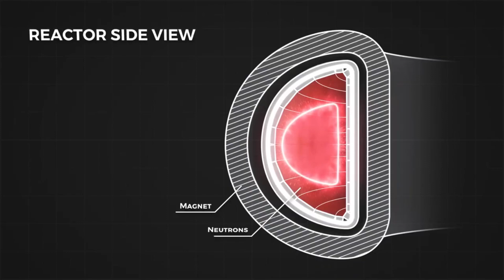Shocking News: China test most dangerous hypersonic generator for Weapons| US Hypersonic Generator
This video is related to China most advance and dangerous hypersonic generator that could power the military weapons.China has achieved a significant breakthrough in military technology by developing a hypersonic generator that can produce electricity at hypersonic speeds. This generator uses a combination of magneto hydrodynamics and scramjet technology to create high-temperature plasma, which can then be used to power weapons that travel at incredible velocities. The development of hypersonic weapons could revolutionize the way wars are fought and give China a significant advantage on the battlefield. However, there are also concerns about the risks associated with the development of hypersonic weapons and the potential for an arms race. It is important that international efforts are made to prevent any destabilizing effects.
engineering,science,Are thinking,physics,shorts,tech,technology,
hypersonic vehicle,drdo,hypersonic missile,
ISRO,Indian hypersonic missile,hypersonic,
missile,jet,engine,china,news,hypersonic generator china,
hypersonic generator us,jet engine,
plasma jet engine,2023,hypersonic weapons,
hypersonic missiles,Hypersonic Missile,ballistic missile,
russia,hypersonic missile test,hypersonic jet,
hypersonic aircraft,air force,aircraft,united states,
hypersonic generator china,china,
hypersonic,hypersonic generator us,
hypersonic weapons,weapons,
china hypersonic missile,hypersonic missile china,
space hypersonic weapon,hypersonic missiles,
hypersonic missile test,china emp weapons,china emp weapon,weapon,unimaginable,
electromagnetic pulse weapons,
indian hypersonic missile,hypersonic missile russia,
space weapons,hypersonic,hypersonic missile,
missile,us missile,united states,satellite,
space hypersonic weapon,
hypersonic missiles,china hypersonic missile,hypersonic missile china,
hypersonic missile test,hypersonic generator china,
hypersonic generator US,
hypersonic plasma generator,